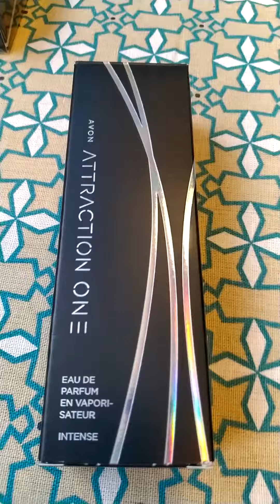Attraction one. perfume. мужская туалетная вода. Эйвон. Avon.